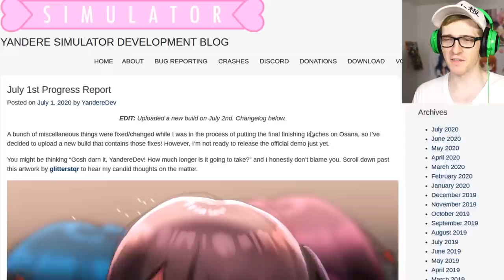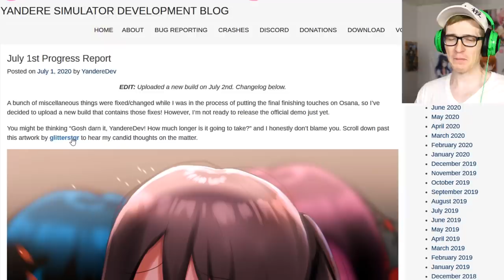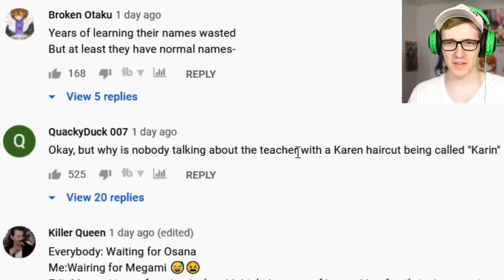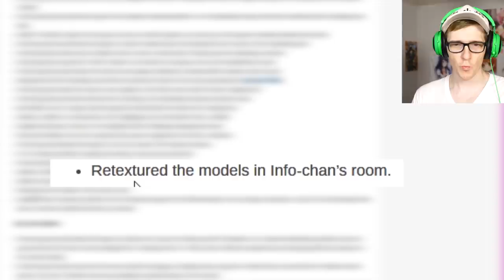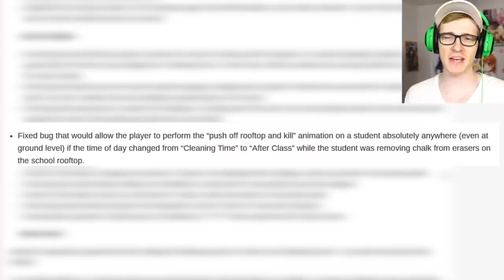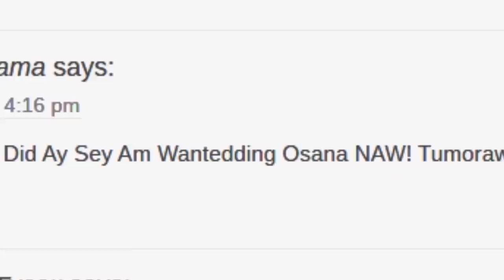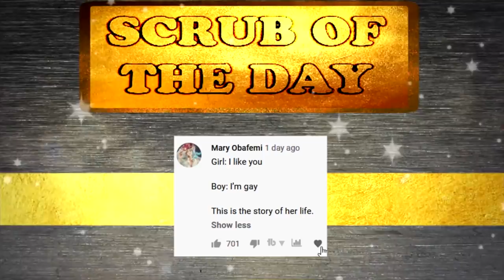New Build but No OSANA? Junko is here though - Yandere Simulator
WHERE IS OSANA? also we look at some upcoming secrets and cool stuff in the new Update of Yandere Simulator